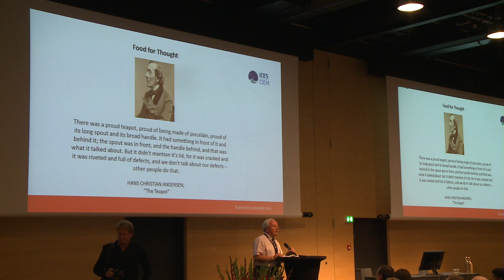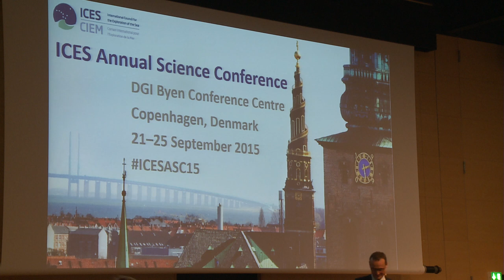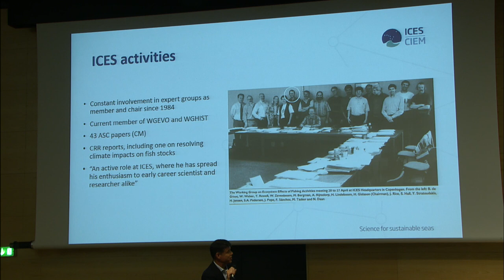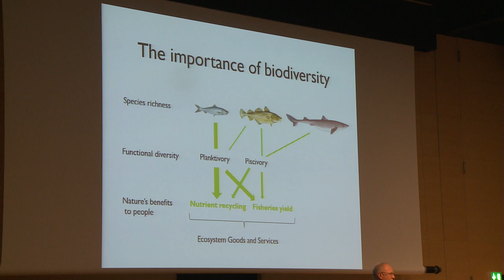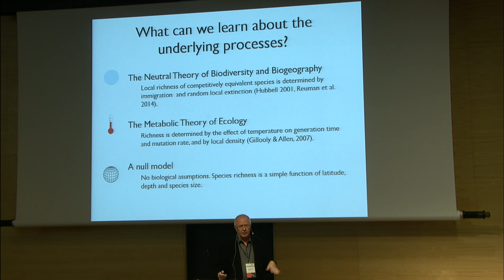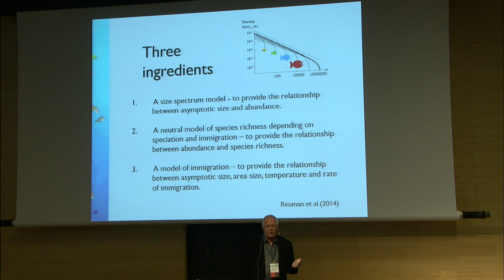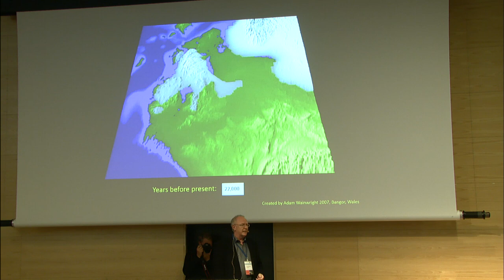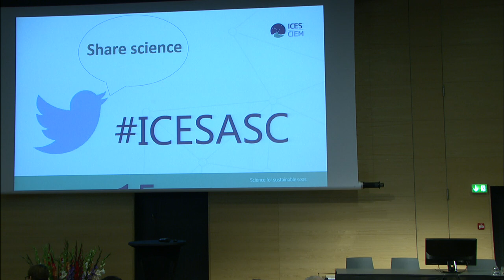Understanding patterns in marine species richness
Professor Henrik Gislason, DTU Aqua, Denmark

Opening ceremony and opening lecture at the ICES Annual Science Conference (ASC), 21 September 2015, Copenhagen, Denmark

Henrik Gislason's talk starts at 31:45.